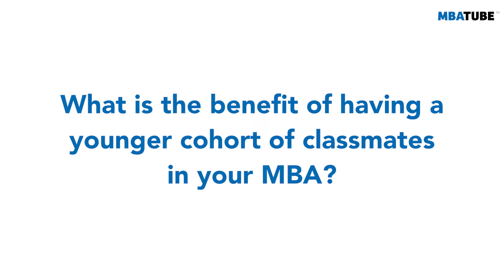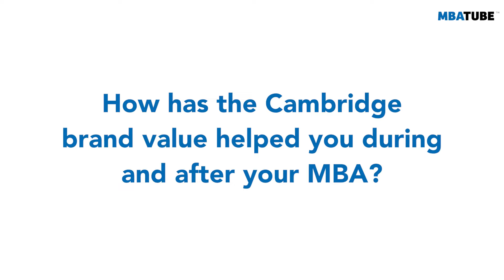7 questions to ask when choosing an MBA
Audrey Aw 🇸🇬 - Cambridge Judge Business School MBA

Content:
00:00 - Audrewy Aw, Cambridge MBA
00:28 - Going 'back to school'.
02:30 - Right time to do an MBA
04:22 - Why choose the Cambridge MBA
05:23 - How did the admissions consultant help you choose your MBA?
06:35 - Benefit of having younger classmates
08:40 - Cambridge brand value post MBA
09:19 - Cambridge University network in Singapore
10:14 - How transformative is the Cambridge MBA?